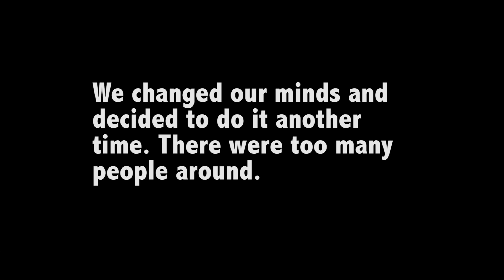Jake Paul - Daily Life - Day 8 Fireworks in The Park!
Comment "Duke" below if you read this

Jake Paul - Daily Life - FUNNY VLOG
Daily Vlog
Jake Paul Channel